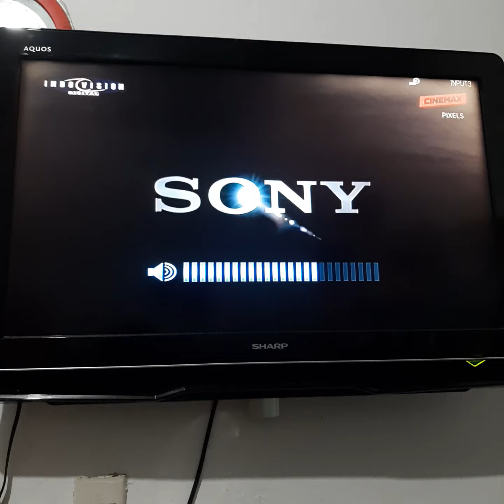Pixels - Cinemax Intro